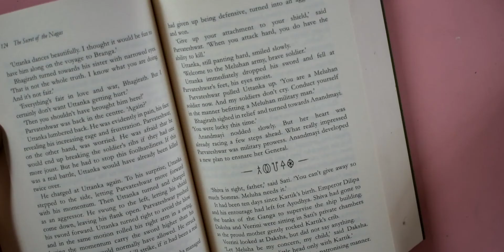DIY easy mandala bookmark।। नेपाली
Hi everyone
In this video I will be making easy mandala bookmark